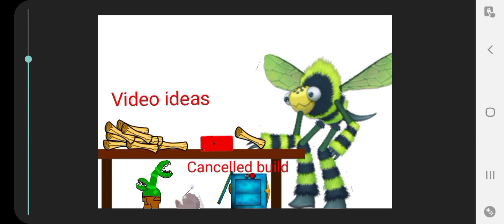Some roblox item show is coming soon